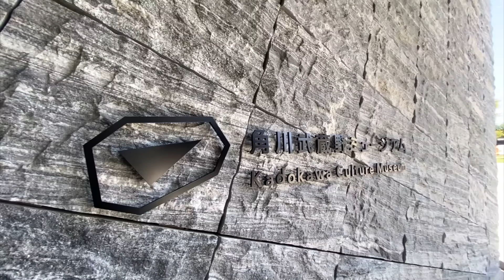My Lady Gaga CHROMATICA BALL Tour Experience In Tokyo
Hi! In this video, I am going to show you guys what I did for my birth month! I bought myself tickets to Billie eilish's and Lady Gaga's concert (Chromatica Ball) in tokyo. ITS SOOO CRAZY someone literally shushed us cos we’re screaming AT A CONCERT??? Lmaoooo. Anyway best live show ever! I also filmed a little bit of what happened on my birthday weekend. My friends surprised me to a dinner in Nakameguro, and we went to a Van Gogh exhibit. So many things happened in this video so make sure to nwatch it all the way to the end. I hope you enjoy!!

⇢ Q: Where do you live? Tokyo

⇢ Q: What camera do you use? A: Canon EOS M100

⇢ Q: What is your ethnicity? A: Filipino - Japanese